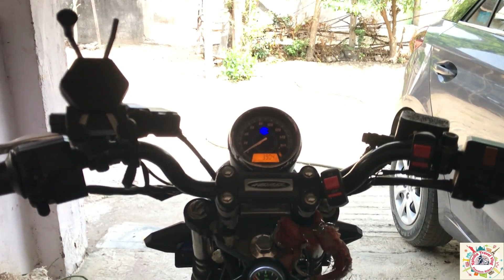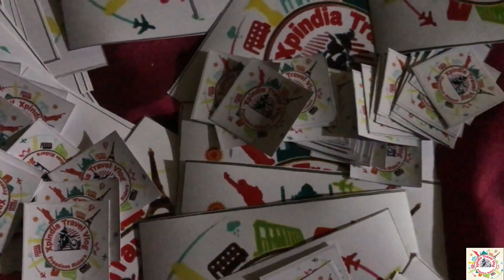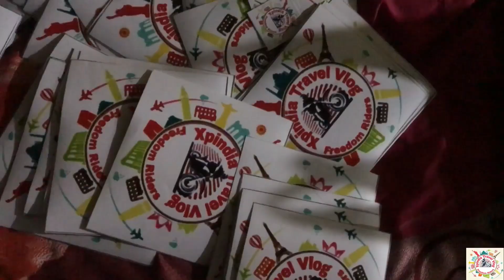||Channel ka LOGO aa gaya|| 💥💥💥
Hello lovely pepole,,,
                   Channel ka logo sticker aa gaya
Channel ka sticker jinko bhi chahiye woh comment me batana
or video kesa laga woh bhi batana
aapko sticker ka logo kesa laga woh bhi batana
or ek choti comment kar dena video achha lage to

Raj Graphics
SabbirBhai
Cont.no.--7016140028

Bharuch,Gujarat,India